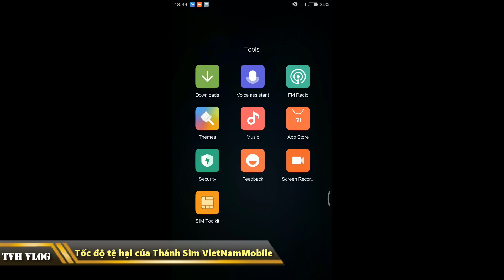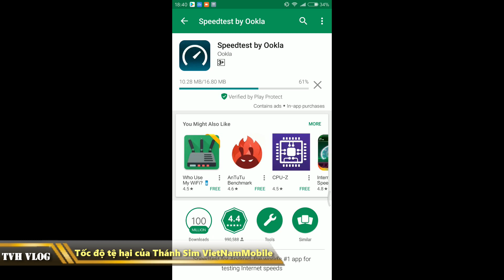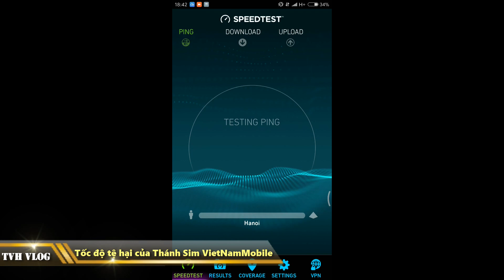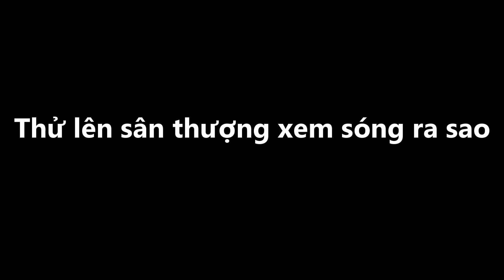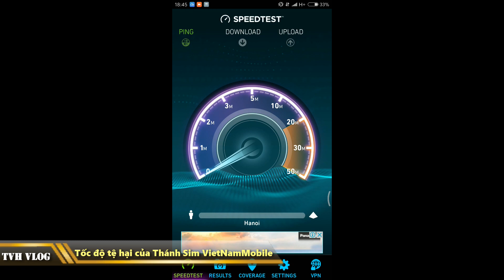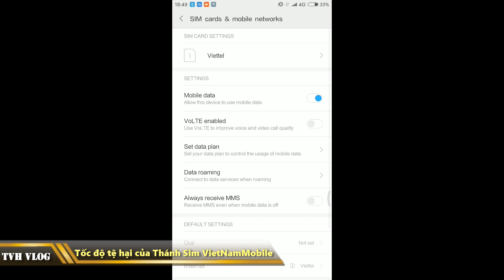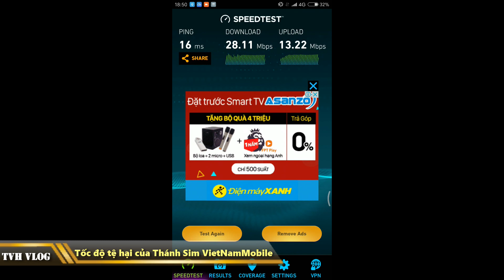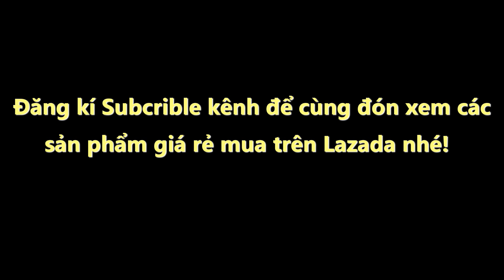Tốc độ thực sự của Thánh Sim 3G VietnamMobile mua Lazada | Văn Hóng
Tốc độ thực sự của Thánh Sim 3G  VietnamMobi mua Lazada

Review thánh sim viet nam mobile mua re trên lazada